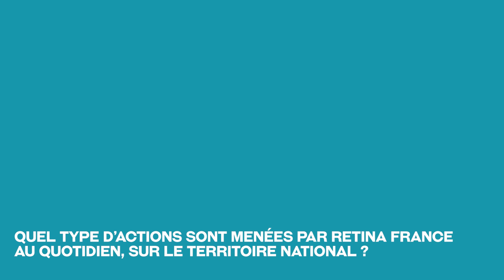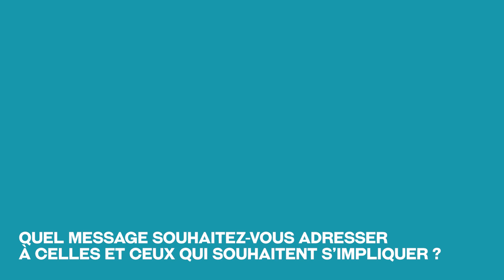Présentation de Retina France par le président Eric Moser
Présentation de l'Association Retina France par le président Eric Moser.